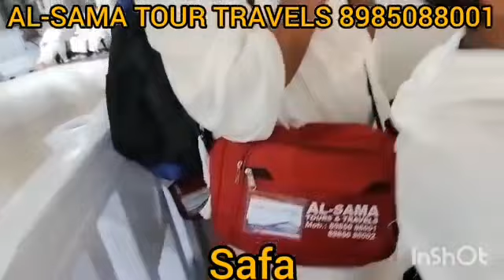AL-SAMA TOURS TRAVELS 45 UMRAH BATCH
Video from AL-SAMA Sheru